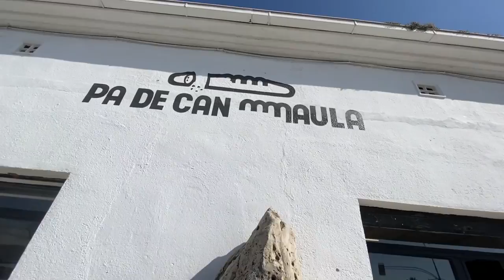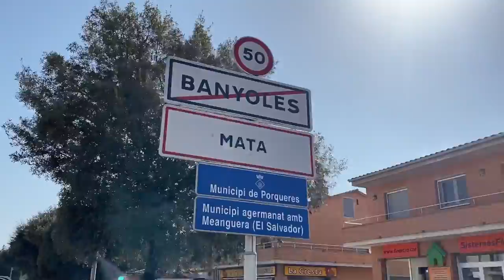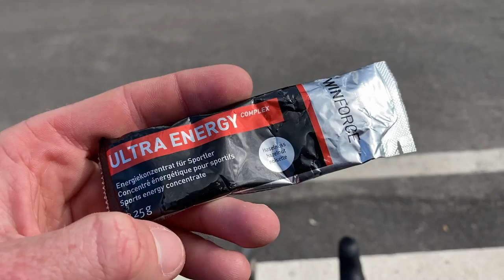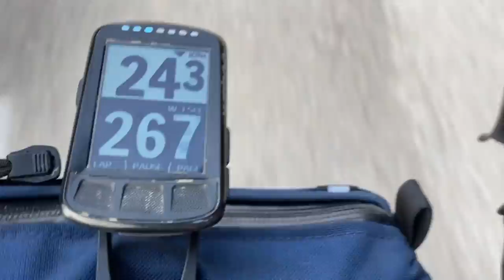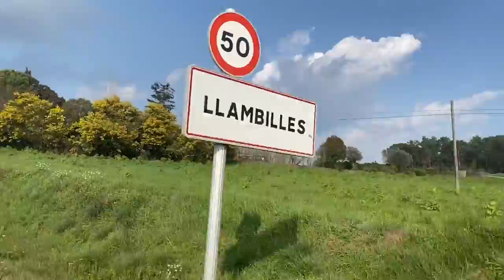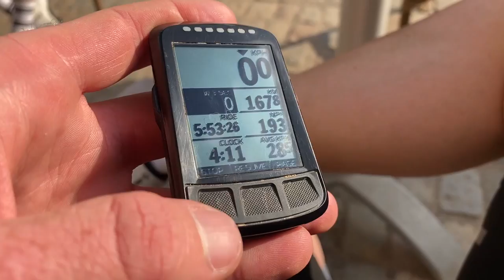S1 E9: THREE (must ride) LOOPS OF GIRONA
On Saturday, BBB held their inaugural Three Loops Legends. The challenge? Ride three loops close to home, totalling a distance of 150km. Riders from around the world took part, and this was our Girona version.

Big thanks to Jack Thompson for organising, and to the crew who joined to make it an awesome day on the bike.

Track 1: Woop Baby
Track 2: Langsette [Wulf]
Track 3: Sweeter